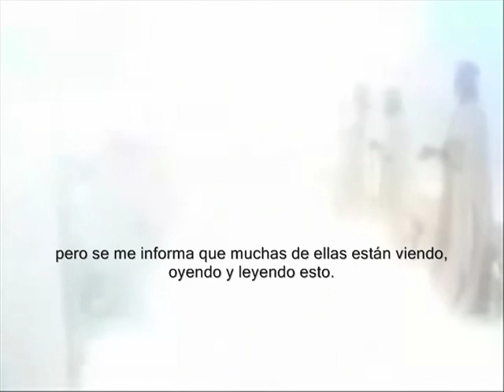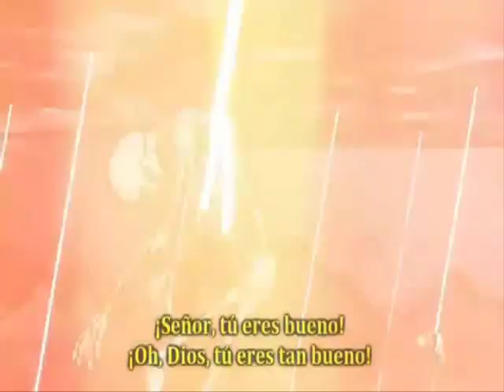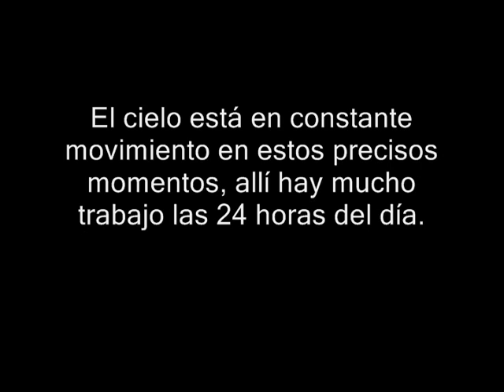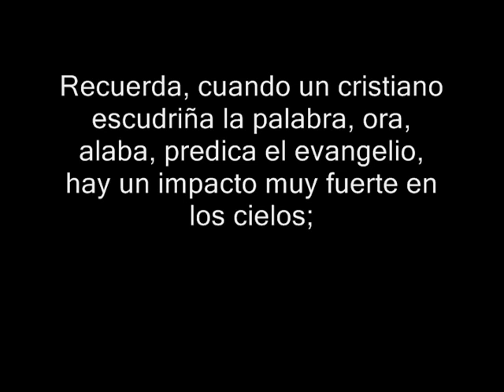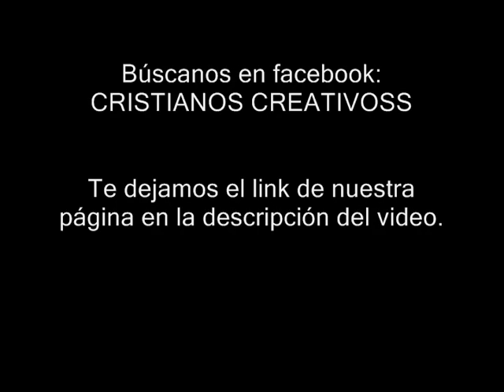ÉPICO CIELO | VIDEO CRISTIANO MÁS FAMOSO | Cristianos Creativoss (reflexión-motivacion-visto)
Edición: Cristianos Creativoss (Jesús Félix)

NOTAS
Cada día - Jesus Adrian Romero /Mejor video cristiano / Mejor videoclip cristiano / mejor video motivacional cristiano/ Redimi2 y tercer cielo - Cada día oro por ti/Tercer cielo y redimi2 - cada día oro por ti/ Cada día - Hillsong/Cada mañana - Erick Bolaños / Mi último día-la crucifixión de Jesús/Mi generación - banda sarah / banda sarah/Banda flux / Banda flux-nuestro sanador/ Te veo en el cielo-banda flux /Fue tu gran amor-banda flux / Banda flux - eres tu mi Jesús/Banda flux - altísimo rey / Banda flux - todo lo que necesitas/Banda flux - te entrego mi ser / banda flux - vives en mi corazón/Banda flux - conmigo estas 2010/ banda flux / vision juvenil-alabanzas/banda sarah-melodias/banda sarah-mira/banda sarah-nadie como tu /banda sarah-resuene /banda sarah-todo va estar bien/banda sarah 2010/Visión juvenil-No me canso de alabarte/visión juvenil - soy libre / vision juvenil - Cristo te exaltamos/vision juvenil - Cantaré / vision juvenil - Rey de reyes / vision juvenil -Tu eres santo / vision juvenil - Dios eterno / vision juvenil-todo/vision juvenil-fuera de ti / cada gota - yamil alejandro /cada latito-deb / cada dia - abel brito / cada momento - edgar rene/cada dia-edgardo y aymar/A cada paso - Giovanni Ortega /cada mañana -joshua & grace/cada palabra - leif espinoza /cada dia de mi vida-manuel aleman/cada momento-roberto amaya /en cada sonido-su presencia/tengo mis ojos en ti-nuevas son cada mañana /nuevas son cada mañana-alejandra /mejor vídeo motivacional cristiano para jóvenes/mejor vídeo de motivación cristiana/ video de reflexión cristiana/Jesús-Luz en la oscuridad /Dios-luz en la oscuridad/ me siento afligido/vídeo de reflexión para jóvenes/redimi2-No Woman Dont' Cry-Tengo el Poder-Si Estas Conmigo-Pao Pao Pao (feat. Vico C, Funky)-Sobrevivire-Dangerous-Ella No Cree en el Amor-Estoy Aqui-Sangre en el Caserio (feat. Cecil-Raphy Mendez 4 (Intro)-Preso en Libertad- Outro Llamado-redimi2-Intro-Exterminador feat. Annette Moreno-02 Estoy Aqui feat. Lucia Parker-Es Con Dios-Por Que Me Haces DaÑo-Sangre En El Caserio feat. Cecili-En El Microfono (Pr) feat. Alex-Eto He Pa Hoy-Dios Bendiga A Puerto Rico-El Dia De Dios feat. Danny Berrio-Outro-Llamado-Dominicano soy-Que me viste-ruge-soy libre/redimi2-esperando por ti-video oficial/ Paz en la tormenta - Marcos Witt/me siento desanimado/Todo tiene un propósito en la vida cristiana/ Redimi2 y funky-disco mas- CD mas-flow angelical-mas-Yo Soy Así-No Me Conformo (Quiero Más)-Como Lo Haces Tú (feat. Any Puello)-Me Falta Tu Amistad-Ven Conmigo(feat. Jesús Adrían Romero)-Su Mirada (feat. Annette Moreno)-Virus-Fama-Más Bajas Más Subes-Todavía-Heme Aquí (Remastered)-Redimi2 y Funky/Todo tiene un propósito-reflexiones cristianas/Una vida con propósito/quiero vencer el pecado/victoria sobre los gigantes/tengo muchos problemas/ guerra batalla - espiritual/las armas de nuestra milicia no son carnales, sino poderosas en Dios para destrucción de fortalezas/ quiero dejar, vencer, salir de la pornografía-la masturbación/en el mundo tendréis aflicción pero confiad yo he vencido al mundo/derribando fortalezas/ no entiendo porque todo me va mal/Jesús esta rompiendo cadenas/y conoceréis la verdad y la verdad os hará libres/Su Presencia-Danilo Montero-Dios Me Ama - 24 de Abril de 2013 - No oficial/Cuando Dios calla-es que esta trabajando a nuestro favor-reflexión/Desnudo vine del vientre de mi madre, desnudo de mi iré, Jehová dio, Jehová quito, sea bendito el nombre de Jehová/ Nunca te rindas/me siento frustrado-fracasado/Ya no se que más hacer-nada me sale bien/consejo cristiano/todo tiene un propósito/AL FINAL - Lilly Goodman/Luz en la oscuridad-nelson paucar-Cristian Gastou/en tu luz-en espiritu y en verdad/Marcos Witt-Enciende Una Luz/ UNA LUZ EN LA OSCURIDAD BY ROY ALEXANDER/Todo tiene un propósito/Paz En La Tormenta-René Carías-Marcos Witt-JORGE MOREL-JESÚS ADRIAN ROMERO-CON LETRA-puedes tener-Imperio- GELA-Karaoke/Redimi2_Daniela Barroso -Nunca me avergonzaré/Un vídeo realmente conmovedor/ el os dio vida cuando estabais muertos en sus delitos y pecados/yo hago cosa nueva/ una animación/ manga/ los milagros de jesus/ resurreccion de la muerte/jesus murio por mi en la cruz/ resucito al tercer dia/ resurrección de Jesús/Jesús me dio vida cuando estaba muerto/ vida eterna-salvacion/ el me dio esperanza/ quito mi condena/ en Jesús hay esperanza/el valle de los huesos secos/Ezequiel 37/JESUS ADRIAN ROMERO-SOPLANDO VIDA/ Dead Come Alive-Five14 Music-New Albany/ una animacion-an animation/resurrection of jesus/resurreccion de jesus/el milagro de la resurreccion/el milagro-marcos vidal/resurrection of jesus/touching video/el muerto cobra vida-trailer- video clip-SOBRENATURAL-unico